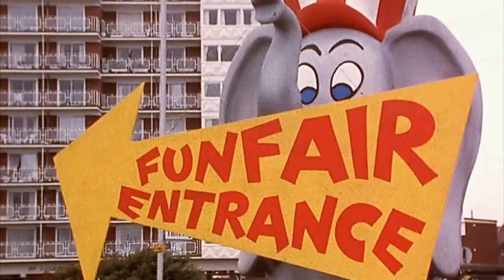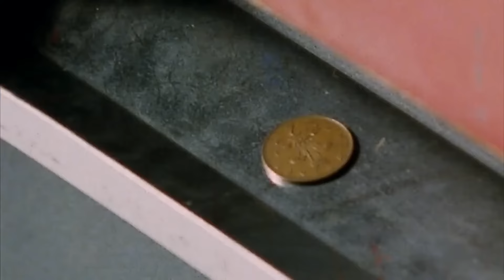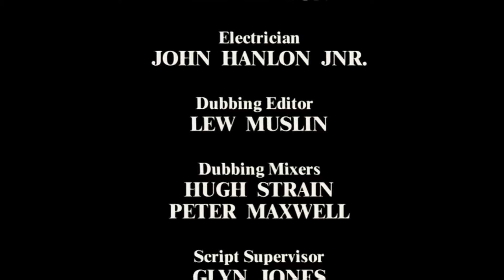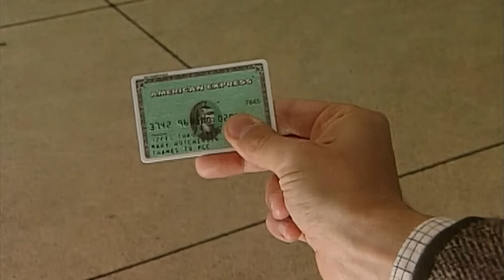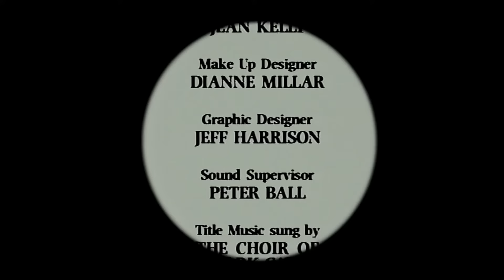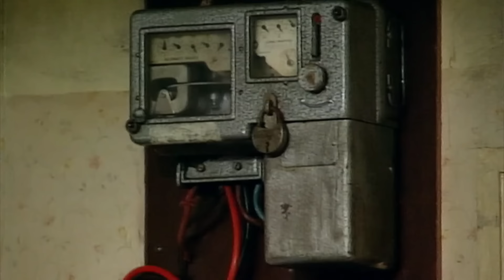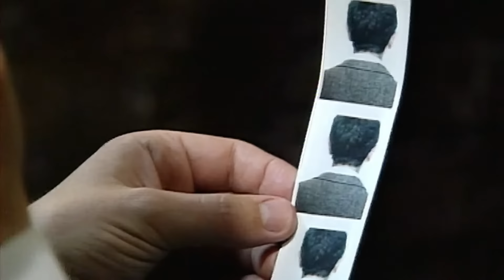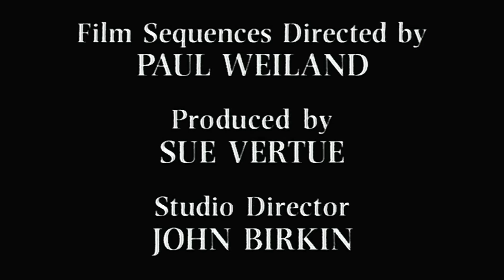Rollercoaster Bean | Mr Bean Live Action | Full Episodes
Is Mr Bean a fan of rollercoasters?